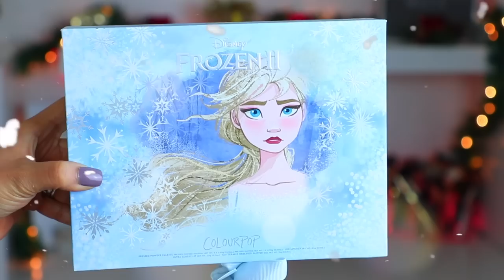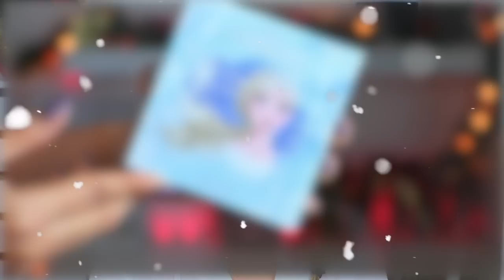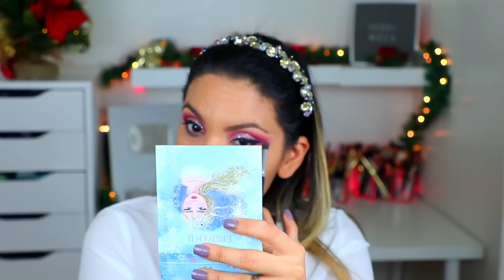FROZEN 2 RESEÑA, COLOUR POP TUTORIAL DE MAQUILLAJE USANDO A ELSA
Frozen 2 reseña, tutorial de maquillaje usando a elsa de la paleta de frozen 2, si quieren saber si vale la pena, dale play al video.  COLOUR POP